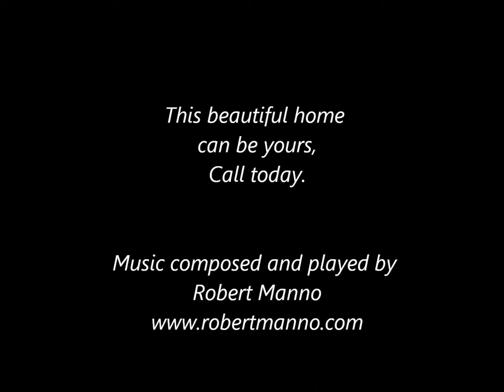Onteora Road Tannersville.wmv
An exceptional property in tranquil Catskill Park. This historic area was frequented by such luminaries as Mark Twain, Maude Adams,and was a favorite haunt of many painters of the Hudson River School who delighted in its vast natural beauty. Within the bounds of Onteora Park, this home has been lovingly restored and meticulously maintained over the years with a focus on quality, charm and warmth. Original details of the period are found everywhere including wainscoting and beadwork on the ceilings of many rooms, wide board floors, pressed glass window panes, ornate door hinges. The spacious entertaining kitchen opens to the family and dining areas; the glorious large living room with original stone fireplace which stands out as the home's focal point. Four porches (one screened and another enclosed) in addition to a lovely deck. The gardens are to be marveled at, boasting assorted perennials. This is not a house,it is a home for all seasons. Make it yours to enjoy.